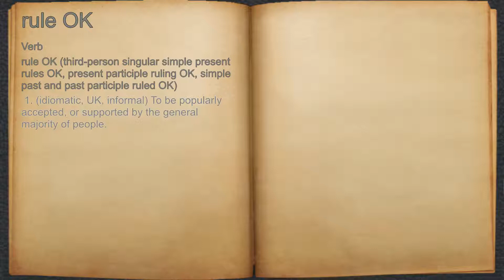What does rule OK mean?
A spoken definition of rule OK.

Intro Sound:
Typewriter - Tamskp